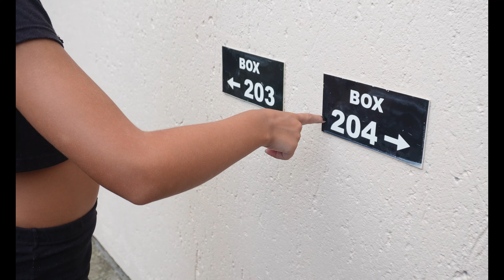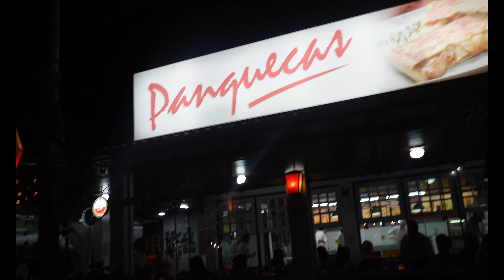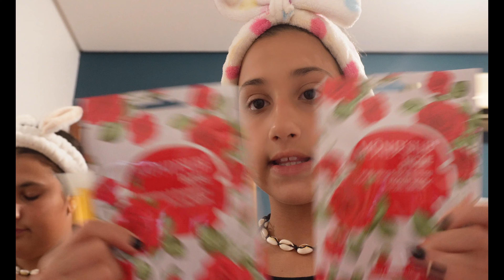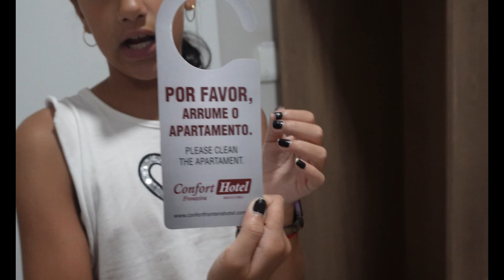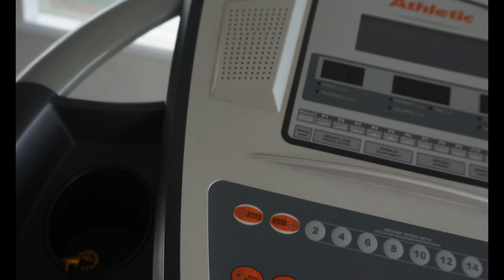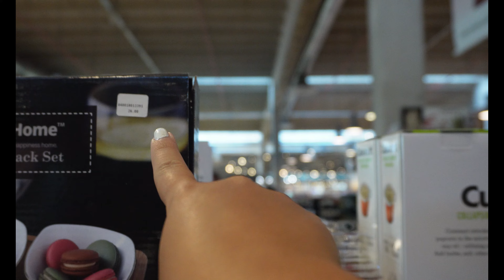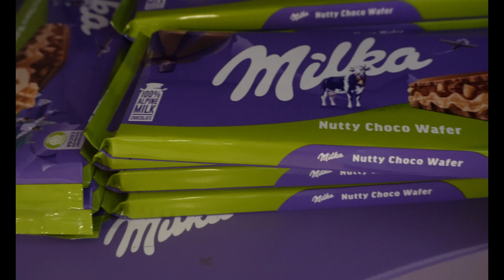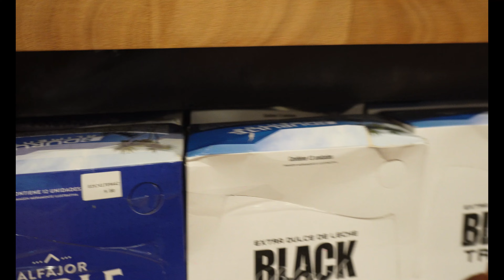Vacaciones en Garropaba (Brasil)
En este video les vamos a mostrar una semana con nosotras en Garropaba que es un lugar hermoso de Brasil 💕